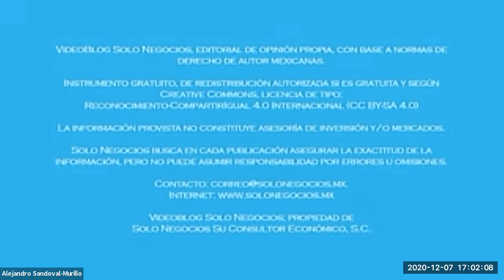[SNR] Solo Negocios Radio del 07 de diciembre de 2020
Tema: Iniciativa sobre Subcontratación.